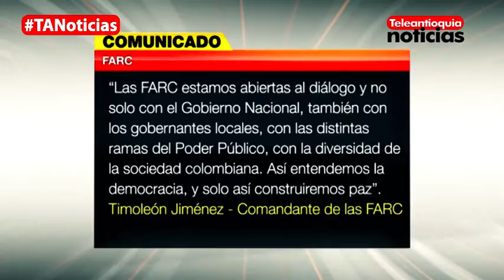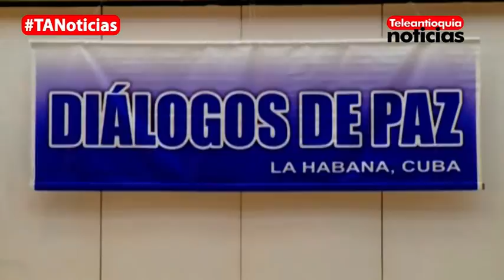Alcalde De Medellín Respondió Invitación De Las FARC Para Hablar | Teleantioquia Noticias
El alcalde de Medellín respondió a la invitación hecha por las Farc.

Desde Cuba a los mandatarios de las ciudades capitales para compartir opiniones sobre la implementación de las políticas del posconflicto en caso de alcanzar un acuerdo final con el gobierno nacional.